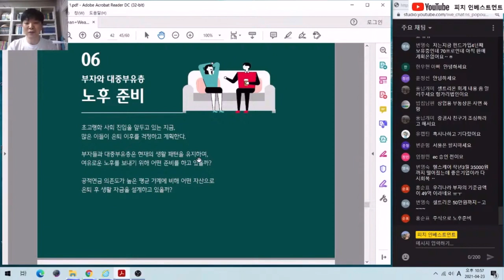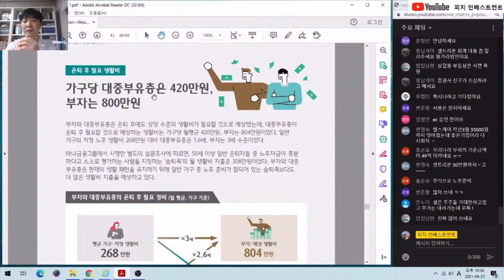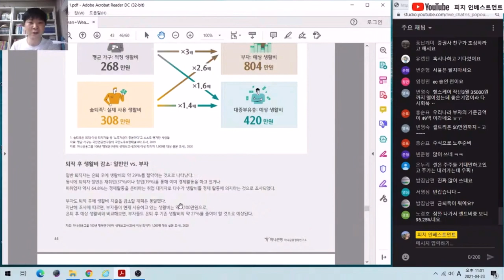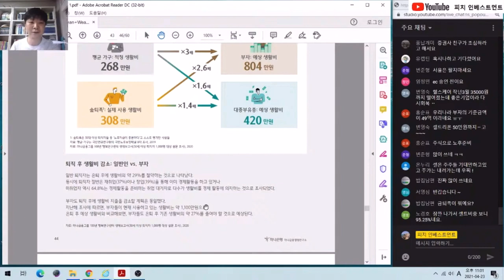셀트리온으로 주체적인 삶을 사려면 얼마나 필요할까?